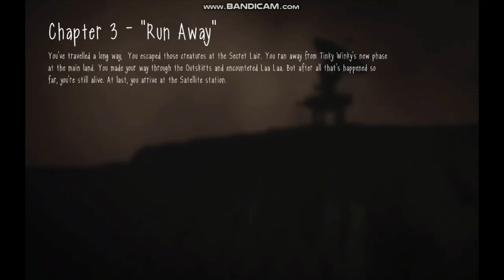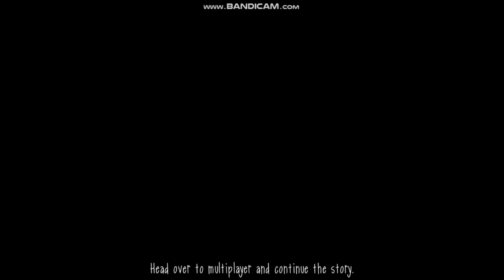slendytubbies 3 story mode chapter 3 ( LET'S END THIS )